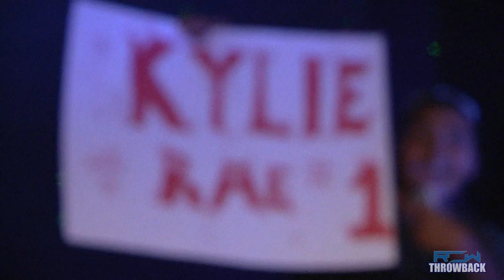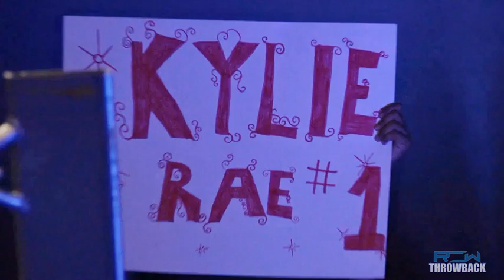Kiera Hogan vs. Kylie Rae (women Wrestling) - Throwback Series -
Kiera Hogan vs. Kylie Rae (Reality of Wrestling) - Throwback Series -

adalah sebuah acara gulat ternama di dunia yang memadukan unsur olahraga dengan hiburan